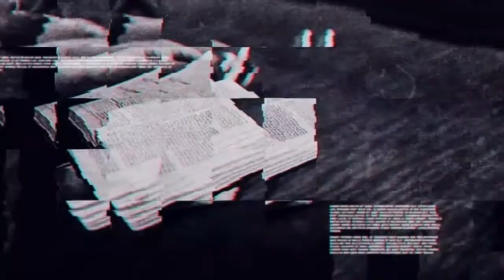God is Good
Sunday 10am service with Pastor Steve Quernemoen